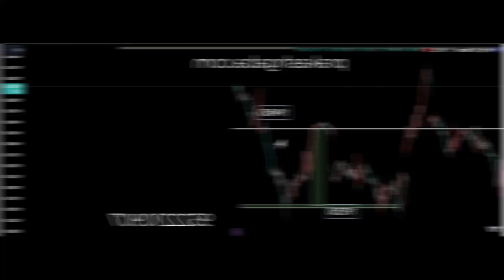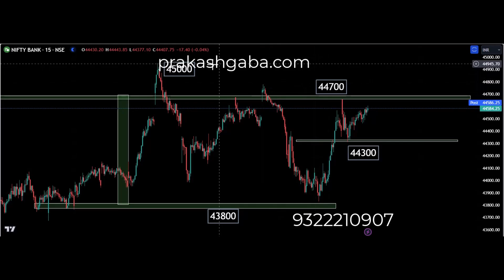Kya Lagta hai 5th September 23 by Prakash Gaba